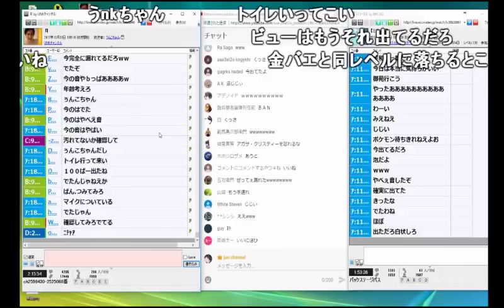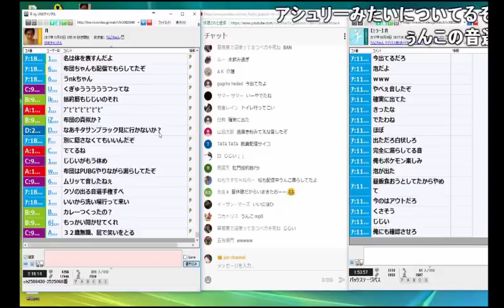加藤純一、配信中にガチでウ〇コを漏らす【2017/10/30】